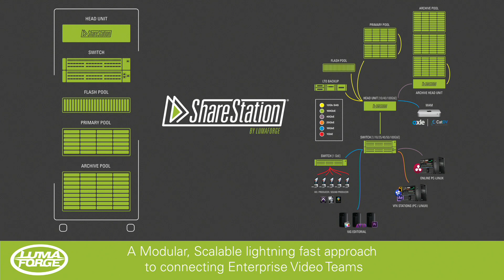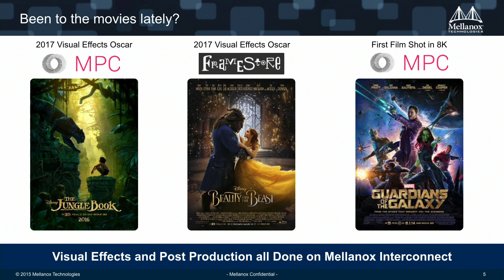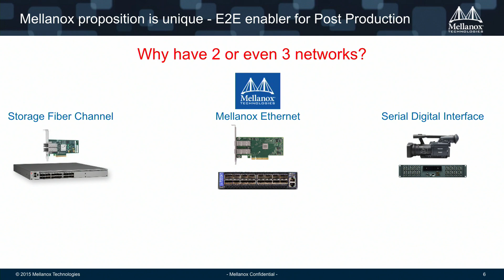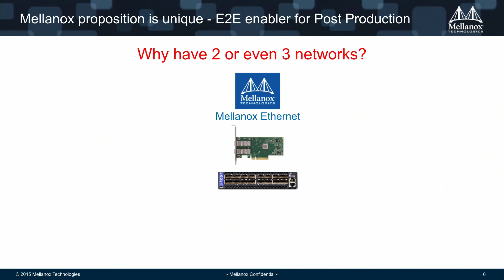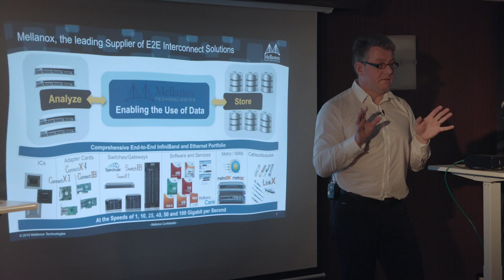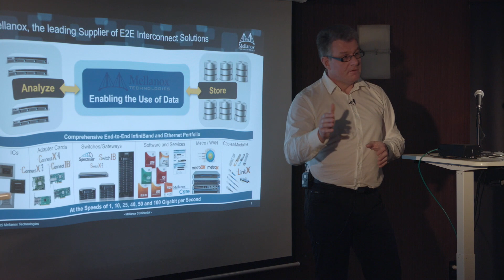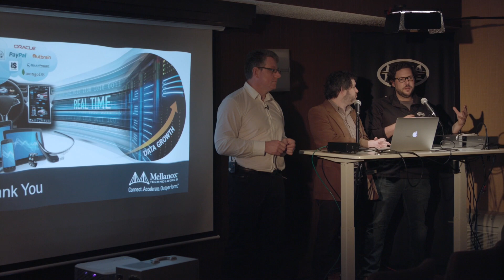Sharestation & Mellanox: Enterprise Shared Storage & Networking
Learn about LumaForge's ShareStation line of enterprise shared storage. Also learn how Mellanox is changing the enterprise networking game with 10G, 25G, and even 100G ethernet.